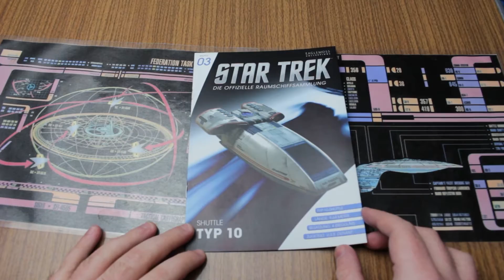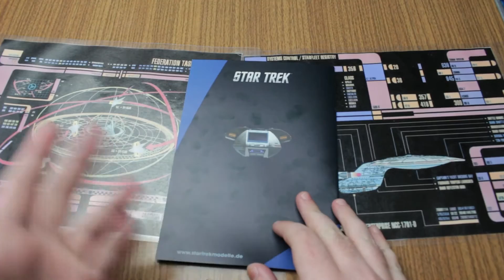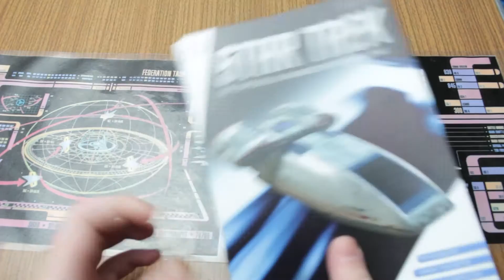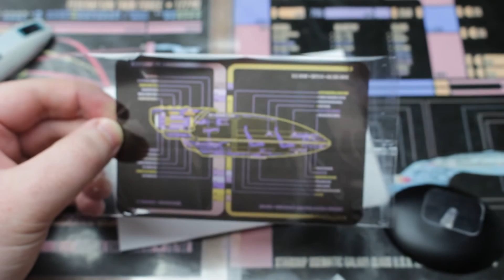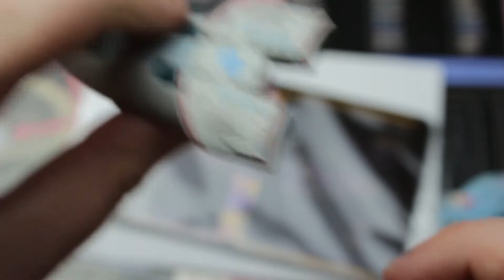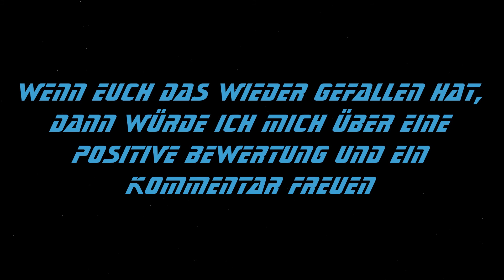Star Trek: Die Offizielle Raumschiffsammlung: Shuttle-Ausgabe 3:Typ 10 Shuttle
Klein, hat es aber wahnsinnig in sich: Das Typ 10 Shuttle!